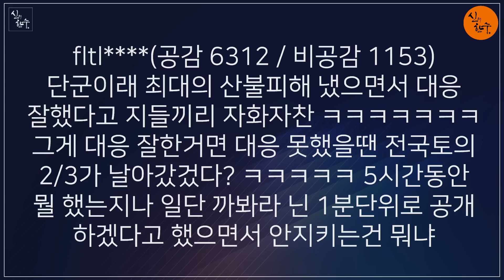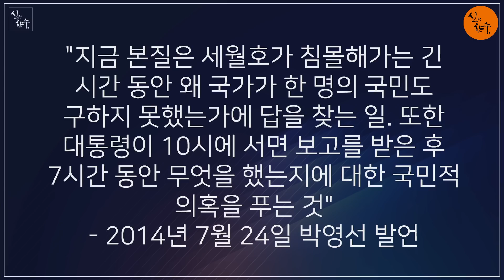한국당, 유튜버 탄압 못참아!!! 대규모 변호인단 구성!!! (박창훈 정치부장) / 신의한수